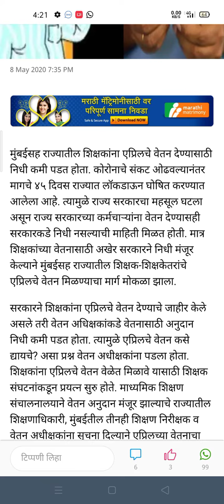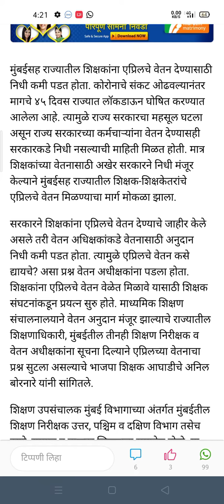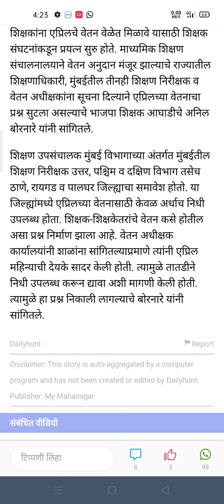शिक्षकांच्या एप्रिल महिन्याच्या वेतनाबाबत महत्त्वाचा निर्णय